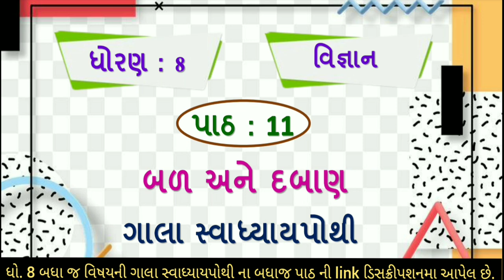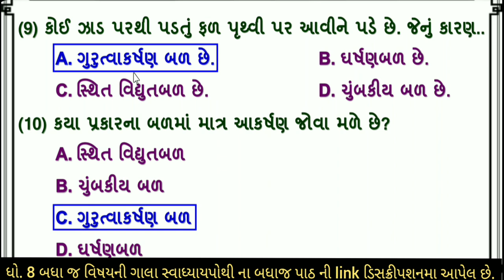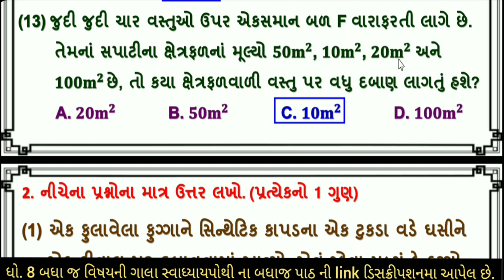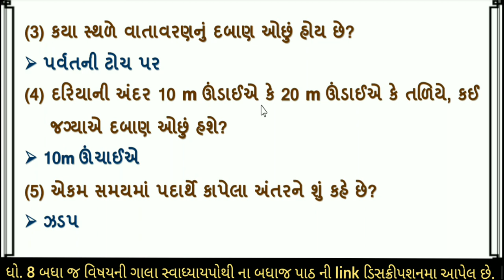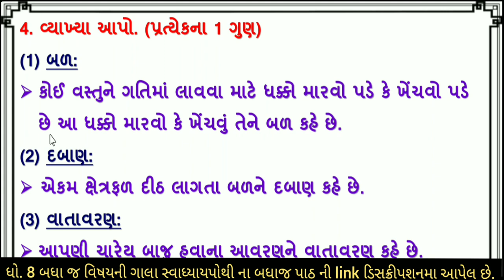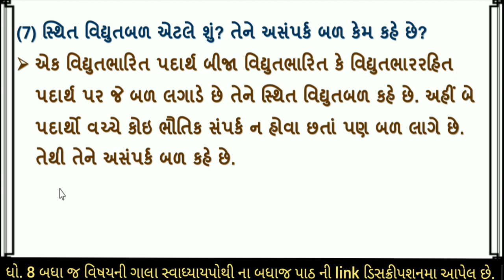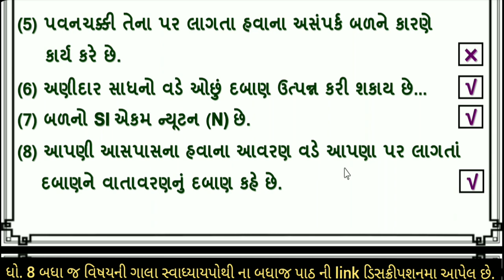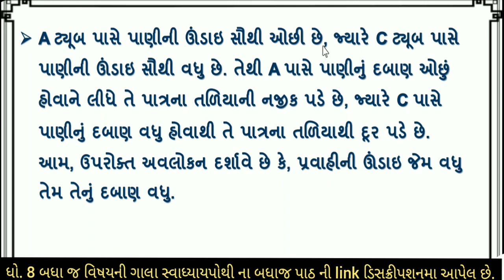std 8 science ch 11 gala swadhyay pothi | dhoran 8 vigyan part 11| ગાલા સ્વાધ્યાયપોથી વિજ્ઞાન ધોરણ 8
dhoran 8 vigyan part 11 | ગાલા સ્વાધ્યાયપોથી વિજ્ઞાન ધોરણ 8 | std 8 vignan ch 11 | standard 8 science ch 11 bal ane daban swadhyaypothi solution sem swadhyaypothi | gala swadhyaypothi |  dhoran 8 vigyan ch 11 bal ane daban swadhyaypothi solution swadhyaypothi solution | swadhyay pothi  swapothi | gala swadhyaypothi solution